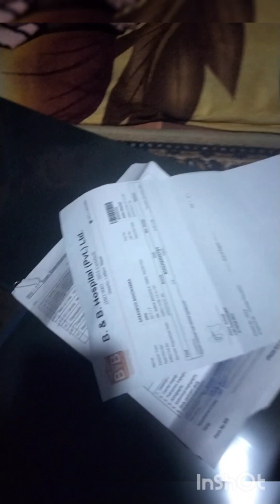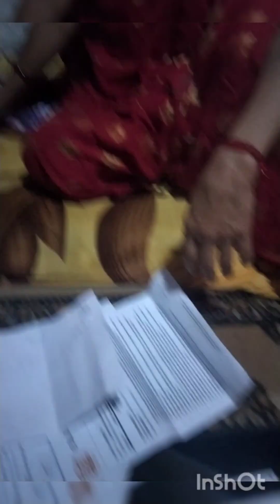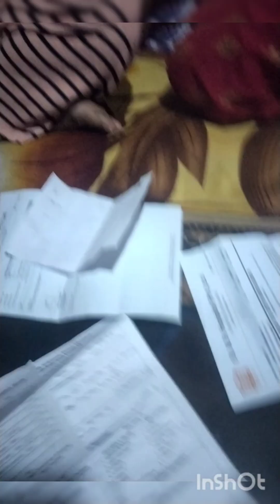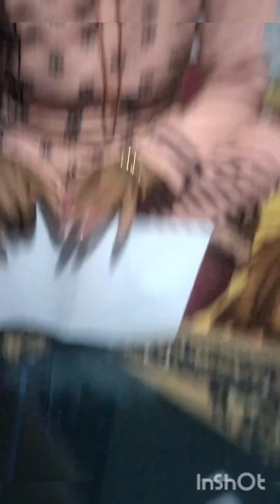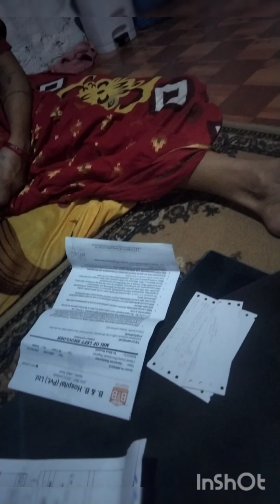फ्रोजन सोल्डरको पीड़ा र Dr. दिएको पीड़ा